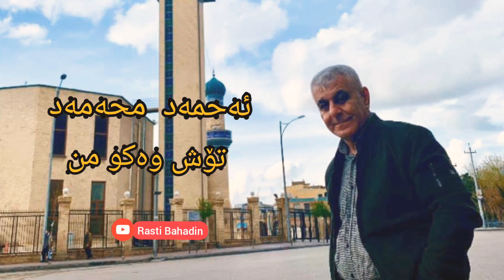ئەحمەد محەمەد - تۆش وەکو من | Ahmad Muhamad - Tosh waku mn